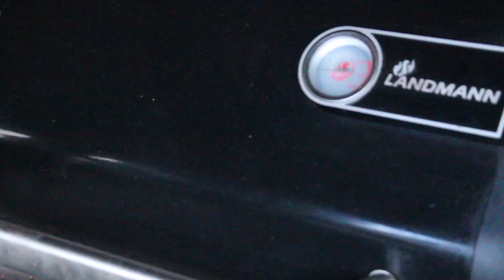BIG KING CHEESEBURGER AUFLAUF - deutsches BBQ-Video - 0815BBQ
1 $ Basic Membership – dein Name am Ende eines Videos
10 $ MERCH MEMBERSHIP – alles von oben + 0815BBQ-merchandising
20 $ RUB MEMBERSHIP – alles von oben +  5 0815BBQ Rubs in einem Paket
50 $ LIKE A BOSS MEMBER  alles von oben + ein großes Paket Merchandising

Landmann Triton
Landmann feuerfeste Handschuhe

ZUTATEN:
800 g Hackfleisch
200 g geriebener Cheddar
eine mittlere Zwiebel
etwa 80 g Burgergurken
6 Burgerbrötchen

für die Sauce:
1 EL Senf
1 EL Essig
1 EL Olivenöl
Salz und Pfeffer
1 TL Paprikapulver
7 EL Mayo
1,5 EL Ketchup
1,5 EL Gurken-Relish